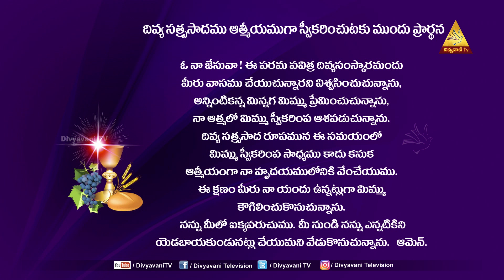HOLYMASS | నేను విశ్వసిస్తున్నాము. అవిశ్వాసము లేకుండ తోడ్పడుము | Fr. AROYGA REDDY | 20 FEB 23 |6 AM